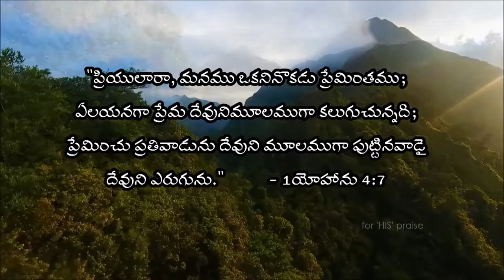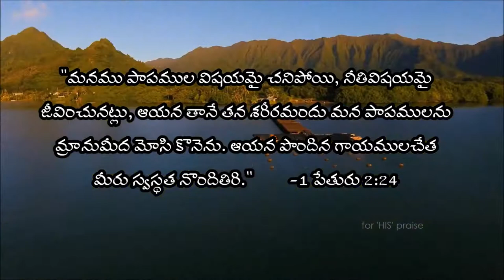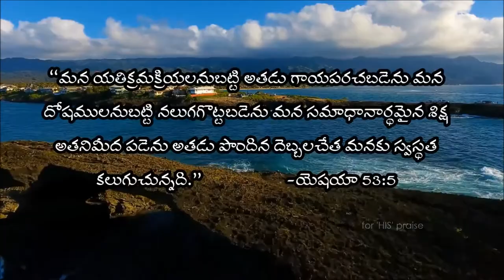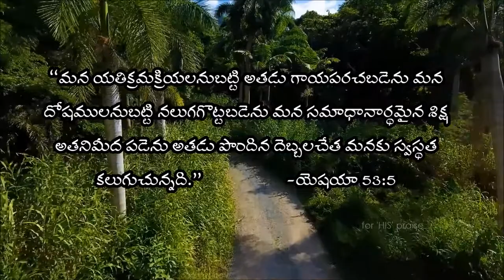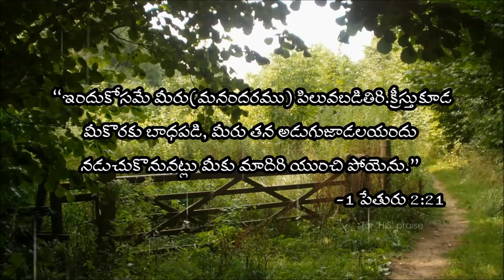vinthaina nee prema (వింతైన నీ ప్రేమ )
వింతైన నీ ప్రేమ వివరింతునా
  వివరింతునా ప్రణుతింతునా
  ప్రకటింతునా

1.పాపంబులెన్నో చేసి
  అపరాధములనుజేసి
  చనిపోతినయ్యా నేను
  బ్రతికించినావు దేవా

2.వధ గొఱ్ఱెపిల్ల వలెనే
  వధియింపబడితివయ్యా
  నా విధికి సిలువపైనా
  రుధిరంబు గార్చినావా

- రచన స్వరకల్పన చేసిన వారు
 Bro.Vazragiri Nehemiah